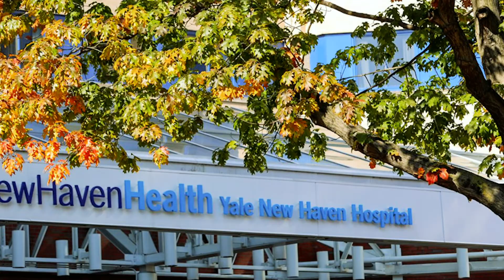School of Health Sciences: Medical Lab Science Program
The University of New Haven, founded on the Yale campus in 1920, is a private, coeducational university that has been recognized by The Princeton Review and U.S. News & World Report for academic excellence. Located between New York City and Boston in the shoreline city of West Haven, the University is a diverse and vibrant community of 6,800 students from across the globe.